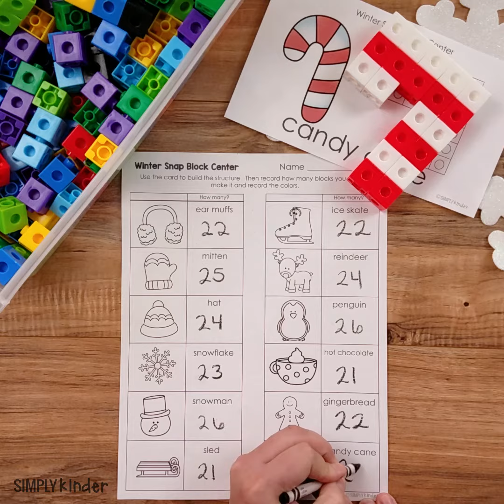Winter Snap Block Centers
Get kids creating and counting some fun snap cubes! Students use the task cards to copy an object. Next, they record the colors they used. And last they count how many blocks were used.

Get this product as part of a BUNDLE and SAVE!
Snap Block Bundle

Included in this download is:

Winter themes including seasonal animals, foods, and winter items!

Each center card has 2 versions, one that is to scale and one that is smaller where the kids have to create on their own using the template.

Each version comes in color and black and white. Also includes 2 recording pages.

Copy and give students to record on OR laminate and use the provided recording sheets. Sheets are provided in color for a permanent center or in black and white for kids to record right on.